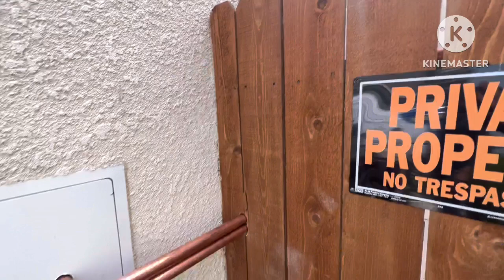America ਦੇ ਵਿੱਚ ਮੰਹਿਗਾਈ 😱😱